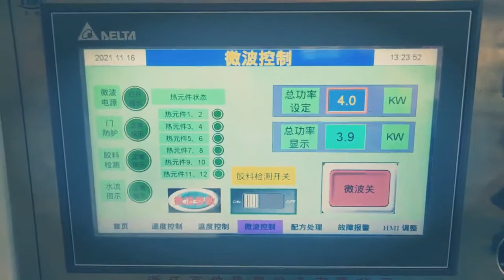Machine d'extrusion d'arrêt d'eau en caoutchouc EPDM et four de vulcanisation